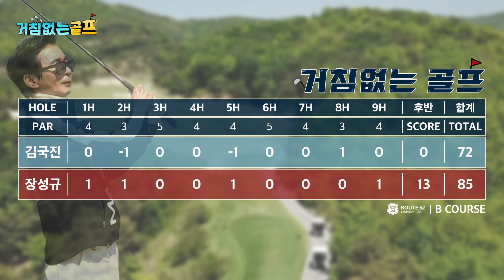비상사태!! 김국진 채널을 노리는 게스트가 너무 많다!_장성규와 라운드 4화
김국진의 친근한 골프채널!
국진TV 거침없는 골프의 매력에 빠져보세요~
*매주 월요일 오후 8시 업로드*